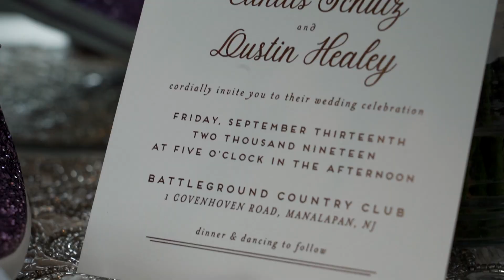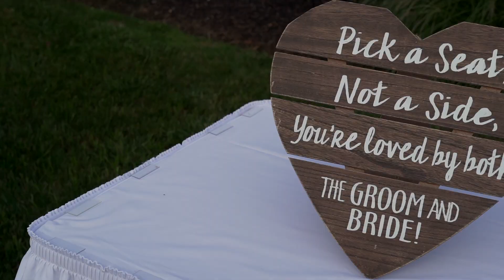Battleground Country Club: Candis + Dustin Wedding Film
UntouchableNJ.com Wedding at Battleground Country Club, Manalapan, NJ